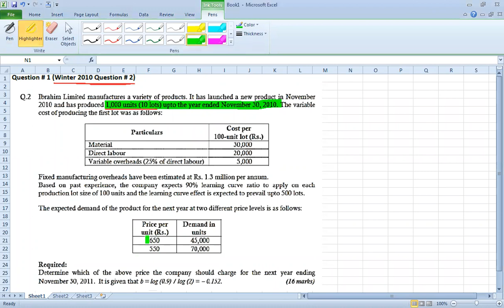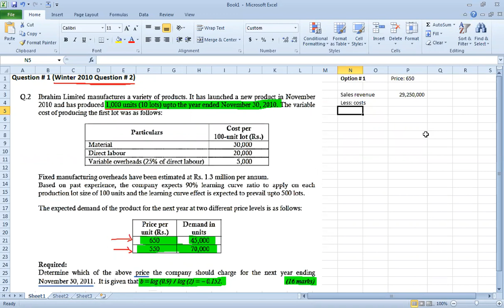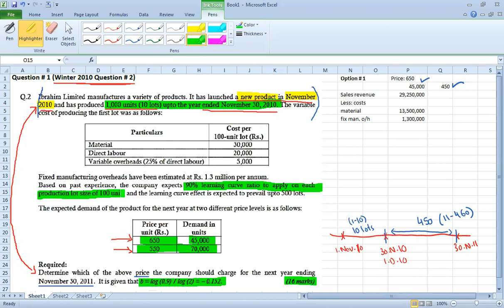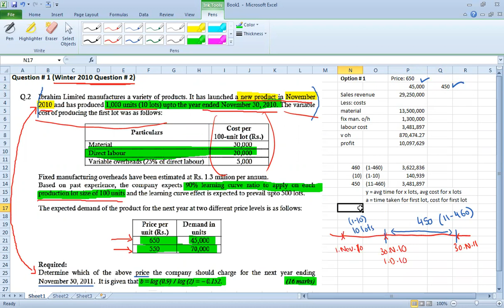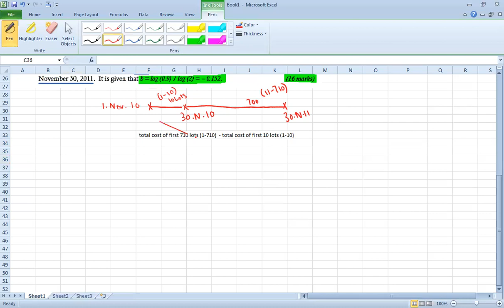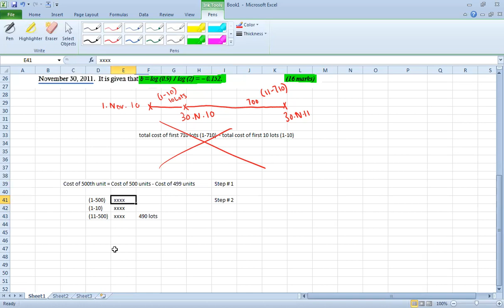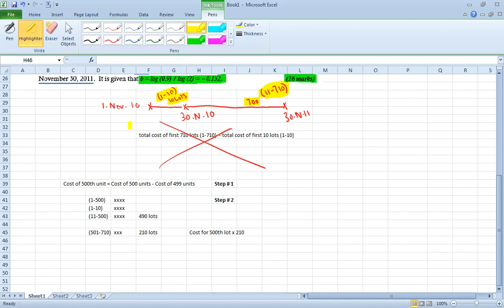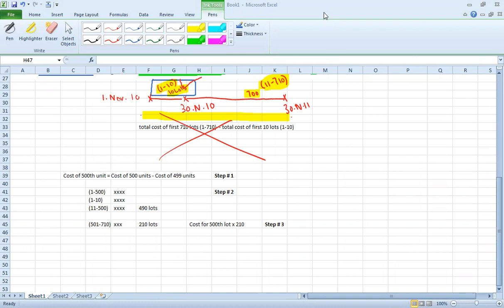Learning curve Ibrahim limited discussion